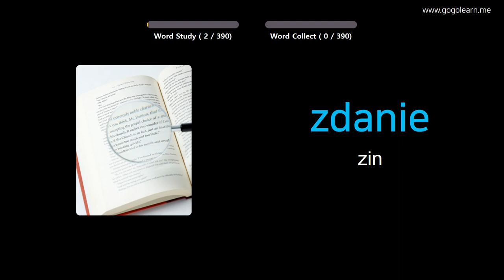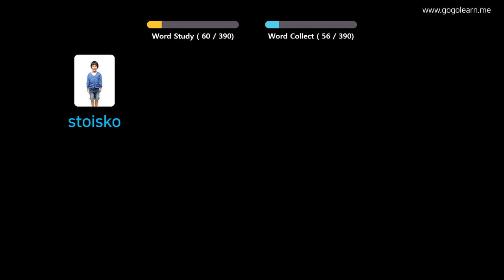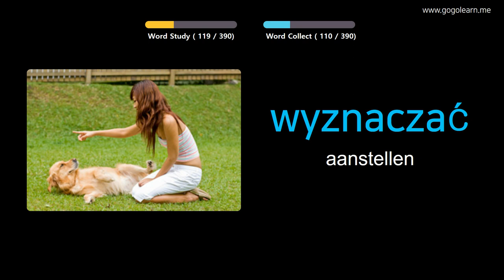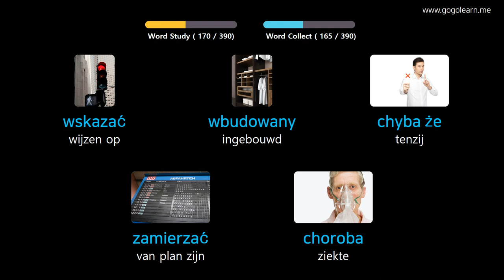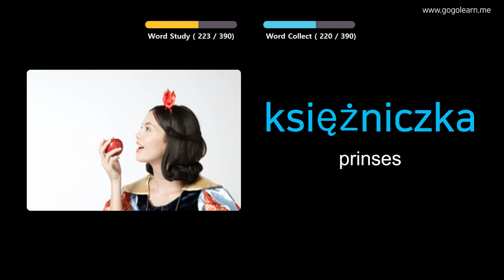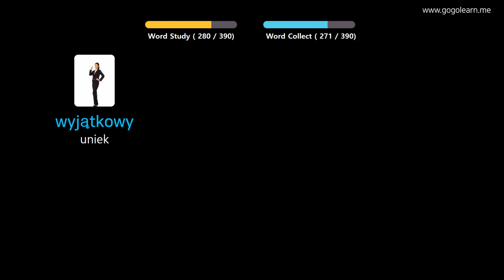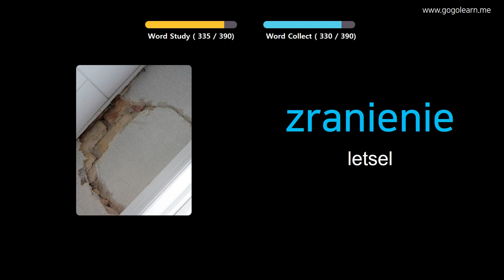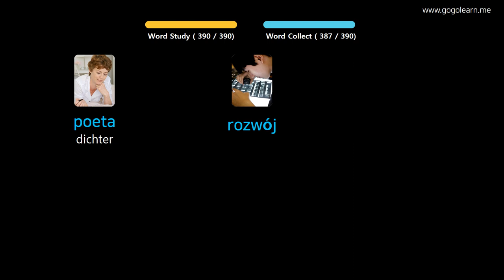Pools Leren Door Middel Van Foto's |Pools woordenschat Middelbare School 3 | Golearn